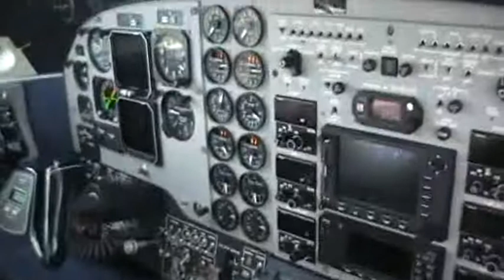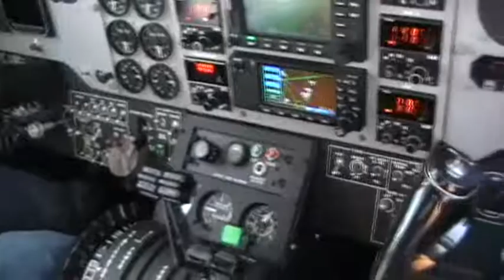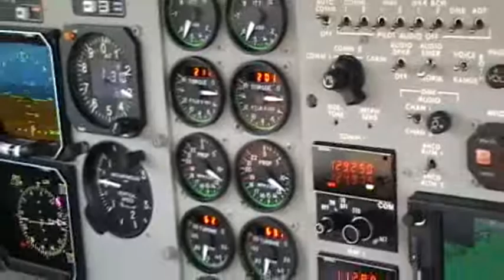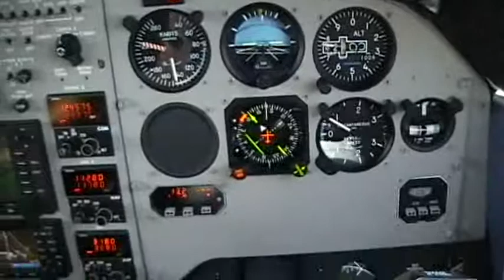Beechcraft King Air C90GT Flight EDMQ-EDMA - HD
(D-IMAG) Part 1 - Flying this Beechcreaft C-90GT King Air to Augsburg. You can see: cockpit situations, taxiing, backwards taxiing, take off from a 715m runway and in flight. Video was filmed from the copilot seat, so you can feel like flying this king air. Enjoy it, it was a great experience for me!

This channel will brings you aviation really close. Every month new flying videos from all over europe. Videos aren't full with music which destroys the video and they are filmed not blurred.

Marc Ulm Photography - 2010